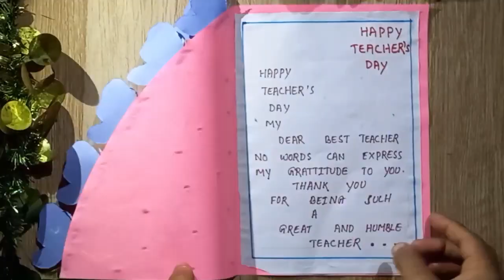How to make Teacher's Day Card| Card Idea for Competition || Handmade Card tutorial.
Happy Teacher's Day / Greetings Card ♦️

teacherday

birthdaycardIn this video I am showing very easy card idea for teacher's day | teachers day greeting card
| happy teachers day card | last minute card for teachers day

teachers day | diy teachers day card | handmade teachers day card | teachers day card making easy